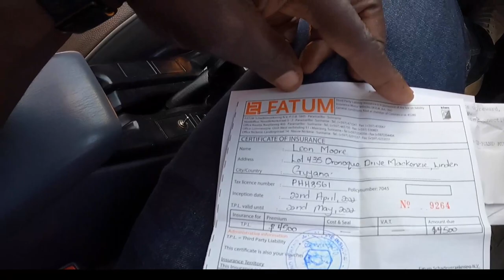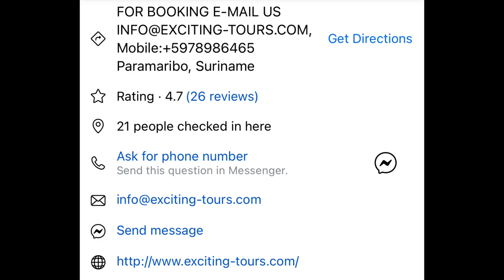My Journey to Suriname from Guyana | Episode 1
Thanks for checking out my video. I would like to share what we learnt driving my own vehicle from Guyana to Paramaribo. Once all you paperwork is up to date with your vehicle, you're good to go.
It is important to visit your vehicle insurance company to get an additional temporary insurance to present at the border together with your original one, especially if you're with Hand in Hand company.

If for some reason you forget to visit your insurance company in Georgetown, don't worry, there are several insurance companies in Skendon, Corentyne. Keep in mind, they open at 8:00am. If you have to do this in Berbice, you would not have enough time to get back to the ferry. You can overnight at the La-Grill hotel and bar for around 45-60 USD. Call and book your room 335 4051. find them on Facebook @ La Grill Restaurant, Hotel & Car Rental.
Having said, some days would have two ferry crossing over, so you still have a chance of getting your insurance done and getting across to Suriname in the same day.

REQUIREMENTS TO ENTER SURINAME BY ROAD & OTHER IMPORTANT DETAILS.
1. You have to be fully vaccinated: If you have the Jansen & Jansen vaccine, you are not required to present a covid test at the border from the Guyana side. If you're traveling from Suriname, then you need to do a covid test; the rapid test is acceptable.
2. You need a yellow fever vaccine; walk with the card to show customs.

3. Of course you need your passport; make sure you check it to make sure the date in which it's expected to expire is more than 6 months.

4. Make sure you get to the border early. If I'm going again, I would want to be there at least by 5:30am; only around 22 vehicles can fit on the ferry at once. Getting there early, means that you have to leave Georgetown very early as well and driving along the Berbice main road at nights is not always safe; this his the country side and one should be on the look out for domestic animals, especially cows, hours, Pigs, Donkeys, Goats and Sheep.
So to be on the safe side; if I'm going gain, I'm definitely driving up the day before. The bright-said of this is the fact that you don't have to rush to get to the border, instead you can take your time and enjoy the scenery or perhaps stopping at the famous 63 beach then taking your time to the hotel afterwards.

5. Buy your US or Suriname dollars in Georgetown; at the border, you get a higher rate exchange. It's not much but every dollar counts. We traveled with mostly USD and had no problem using that to shop items. If I'm going again, I would most likely buy more Suriname dollars or just have like half Suriname and half in USD. I would recommend you download one of those currency convert app to help keep you up to date with the exchange rate.

6. If you're driving for the first time like me; I would strongly recommend you download the Maps.me app on your phone; once you download this app, make sure you then download the Suriname map within the app too. It works without wifi and will help you to find your way around Suriname.
I had Google Maps on my phone as well; it worked as well but mostly on wifi. If someone sends you there location for you to drive to them, It will most likely open up via google maps. So I would strongly recommend you buy a local SIM card once you arrive at your destination in Suriname because the google map will not work. It will work if you open up the location once you're connected to wifi and will continue working once you leave that connection. In general, you will need some form of wifi to receive that gps location anyway, so go ahead and get a local SIM card ASAP. Once you have the local sim and data, then you're good to go using google maps.

Sometimes google maps kept rerouting me as I got closer to my destination, don't panic just fine a spot to stop and navigate again. We used Google maps and Maps.me to get around the entire trip. We had no problems driving in Suriname.

DRIVING IN Paramaribo SURINAME.
Suriname and Guyana drive on the same left side of the road so no issue there. They were some different traffic signs but caused no problems for us to understand. Otherwise, Suriname is by far way more easy and comfortable to drive than in Guyana/Georgetown.

Except for 1 guy driving a truck undertaking in slow moving traffic because the inside had plenty space; road users are very courteous. No one honking there horns at you to move etc like people do in Guyana.

1. We were never  STOPED and harassed  BY ANY Police like they do in Guyana. In fact, there was one police checkpoint  along the road to Paramaribo where you have to stop, Not even there the police stoped us. It was only on the way back to Guyana they wanted to see our passport, that was it and we continued to the border.

Look out for part two of the video, will share more info there.
Video edited with ​⁠ 11
Soundtrack: Above, came with the app.
Footage: @GoPro Hero 9